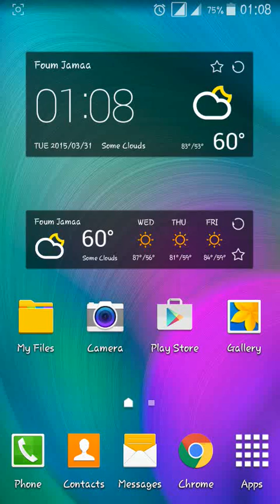My Talking Angela Android Gameplay